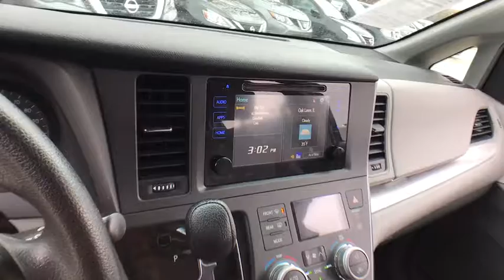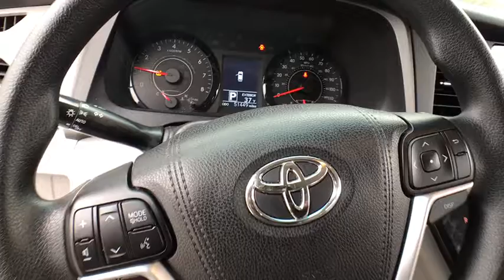2017 Toyota Sienna Chicago, Matteson, Oak Lawn, Orland Park, Countryside IL P11360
Super White [LISTING TYPE] 2017 Toyota Sienna available in Chicago, Illinois at Western Ave Nissan. Servicing the Matteson, Oak Lawn, Orland Park, Countryside IL area.
2017 Toyota Sienna LE Mobility - Stock#: P11360 - VIN#: 5TDKZ3DC1HS833271

KBB.com 12 Best Family Cars. Scores 27 Highway MPG and 19 City MPG! This Toyota Sienna boasts a Regular Unleaded V-6 3.5 L/211 engine powering this Automatic transmission. Window Grid And Roof Mount Diversity Antenna, Wheels: 17 x 6.5 5-Spoke Alloy, Vinyl Door Trim Insert.*This Toyota Sienna Comes Equipped with These Options *Variable Intermittent Wipers w/Heated Wiper Park, Valet Function, Urethane Gear Shift Knob, Trip Computer, Transmission: Electronic 8-Speed Automatic, Transmission w/Sequential Shift Control, Torsion beam rear suspension w/coil springs, Tires: P235/60R17 AS, Tailgate/Rear Door Lock Included w/Power Door Locks, Strut Front Suspension w/Coil Springs.* The Votes are Counted *KBB.com Best Resale Value Awards, KBB.com 12 Best Family Cars, KBB.com 10 Most Awarded Brands.* Visit Us Today *Stop by Western Avenue Nissan located at 7410 S Western Ave, Chicago, IL 60636 for a quick visit and a great vehicle!